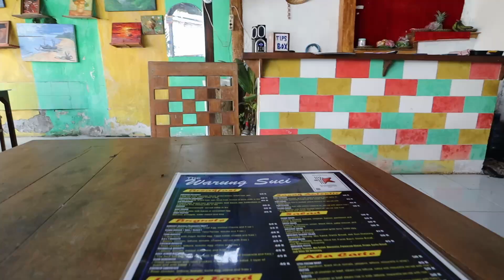هل إندونيسيا الوجهة الرخيصة التي تبحث عنها؟ اكتشف الحقائق 😮🇮🇩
هل اندونيسيا رخيصه؟ لن تصدق ! 😱| Gili Trawangan Indonesia 🇮🇩

اهلا وسهلا بكم في الفلوق رقم 62 💪🏼
الموقع : جزيرة جيلي تراوانجان في اندونيسيا 🇮🇩
اسم الجزيرة : Gili Trawangan

زرنا في هذا الفيديو .. وحده من اكبر و ازحم الجزير في لمبوك ، جزيرة جيلي تي !
تعتبر هي الجزيرة الاكبر بين الجزر الثلاث في جزيرة لمبوك !
وتعتبر وحده من اغلى الجزر في اندونيسيا بسبب كثره السياح فيها و الخيارات المحدوده .
صورنا فيها الاسعار وتمشينا في كامل الجزيرة الجميلة !

اتمنى الفلوق يعجبكم ولاتنسون الايك والاشتراك ونشر المقطع 👍🏻
للمزيد من الفلوقات و الابداع باذن الله  ❤️

ولاتنسون ... كونو سعداء دايما 🌹